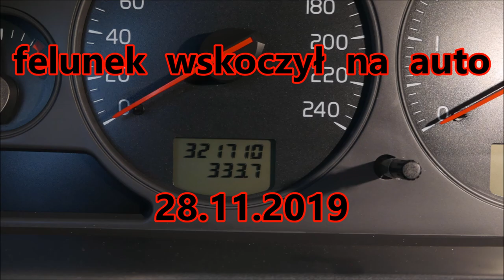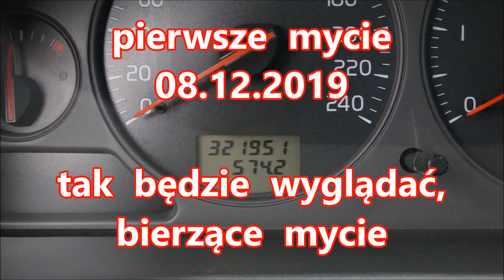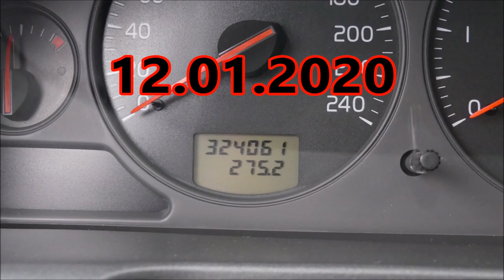FxProtect WHEEL ARMOUR B-1 test trwałości #1